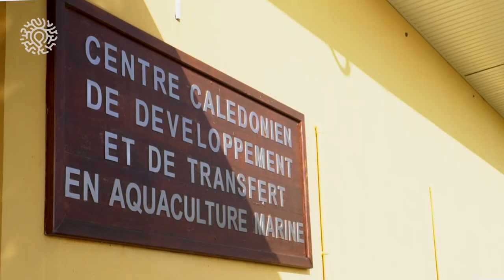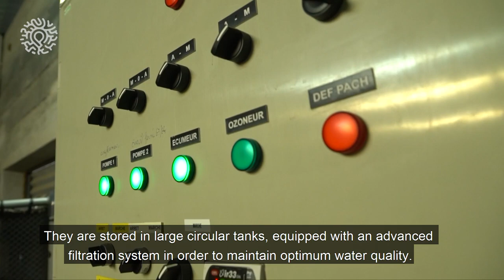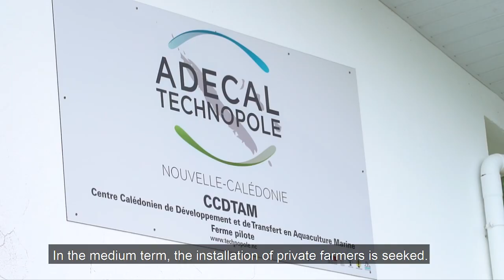Aquaculture as a lever for rural development in New Caledonia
In New Caledonia, aquaculture is a development springboard for rural areas looking to diversify. Marine fish, sea cucumber and oyster farming initiatives for local markets have been developed over recent years. Such projects have strong support from New Caledonian authorities in a view to boosting economic diversification, which is also a major focus of the PROTEGE project.

This TV programme was produced with the financial support of the European Union. Its contents are the sole responsibility of Pacific Community and do not necessarily reflect the views of the European Union.